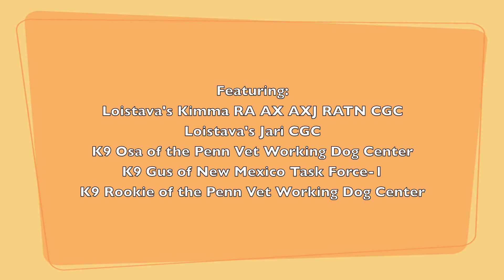Dog Training Using Recaller Games Is LIFE CHANGING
Why we loved Recallers 5.0!